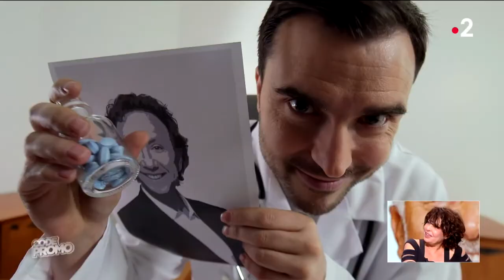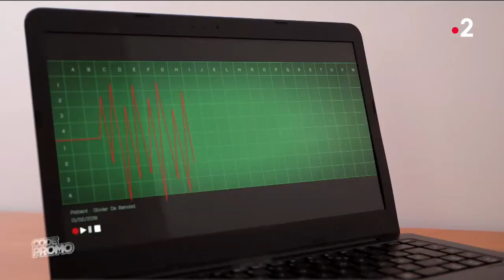Séance de psy pour Olivier de Benoist chez Gérard Jugnot - Code Promo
Alors que, comme toujours, Olivier de Benoist nous fait visiter l'appartement d'une célébrité (Gérad Jugnot aujourd'hui), les choses ne vont pas se passer exactement comme prévu pour l'humoriste...